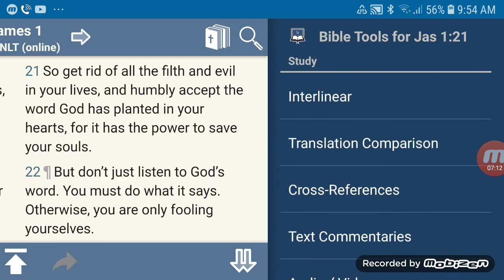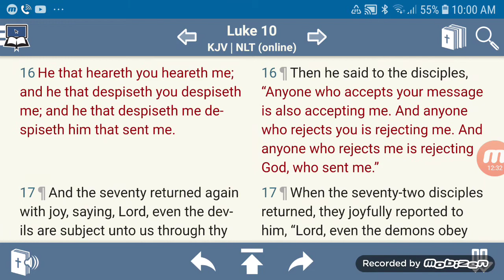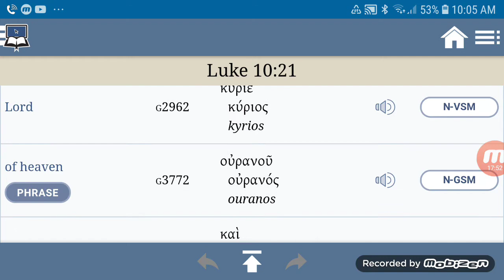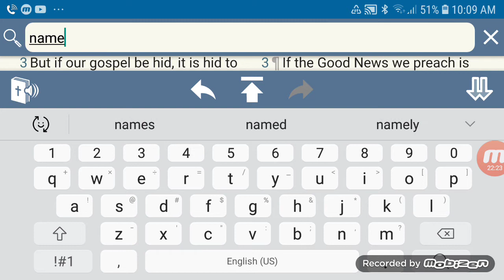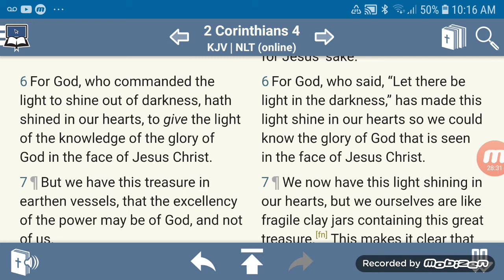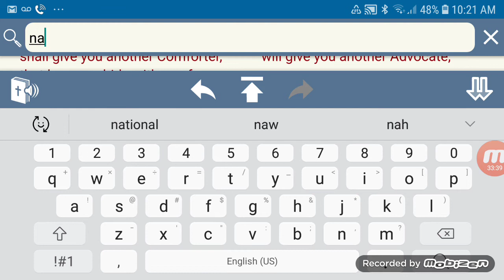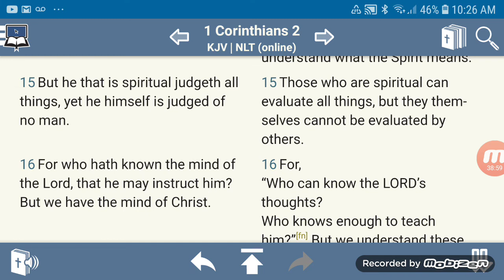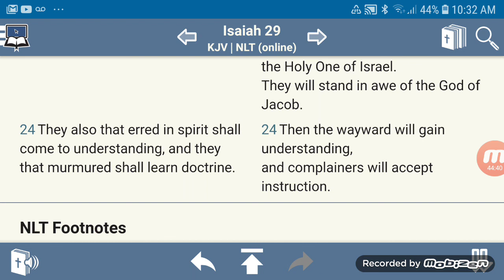HIDDEN FROM THE WISE AND PRUDENT